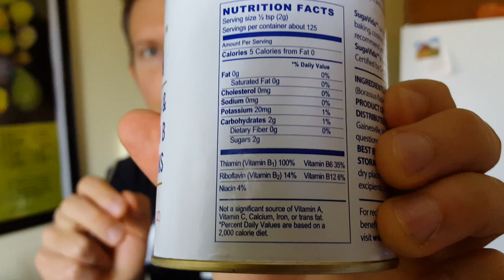SugaVida: The ONLY bioavailable plant sourced B12?!?!?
And it tastes like coconut sugar?

Note, I want to make it very clear I can’t say for certain this is reliable source of b12 regardless of what the company claims.  The only way I would feel confident in it is with multiple b12 blood tests such as getting my methlymalonic or holotranscobalamin levels checked.  Regardless, I am hopeful that newly discovered reliable natural plant sourced b12 will be discovered like this one.  In the meantime, take a b12 supplement regardless, if you are vegan or not.